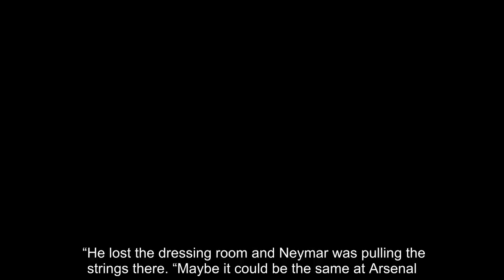Mesut Ozil could force Unai Emery out of Arsenal like Neymar did at PSG - Ray Parlour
That is the warning from ex-Arsenal star Ray Parlour, who reckons Ozil has a decision to make over his future. Ozil has been ostracised from Emery’s starting XI in recent weeks. He has been granted just one start in their last nine games and was left out of the squad that beat Huddersfield 2-1 on Saturday. Ozil is Arsenal’s highest earner, taking home £350,000 a week at the Emirates. And Parlour sees similarities between the German’s situation and what Emery faced with Neymar at PSG during the 2017/18 campaign. “It’s been a little bit (like) PSG under Neymar,” Parlour said. “Neymar ended up getting him (Emery) the sack. “He lost the dressing room and Neymar was pulling the strings there. “Maybe it could be the same at Arsenal.” Emery left PSG at the end of last season after failing to secure the French side Champions League glory. His relationship with Neymar - the £200m arrival from Barcelona in the summer of 2017 - was the topic of much debate last season. Emery did not personally pursue Neymar but instead the player was bought by the club to act as their talisman going forward.    Likewise, Emery inherited Ozil - who joined Arsenal for £42m in 2013 - instead of buying the German. And Parlour reckons the time is coming for Ozil to make a decision on his future. Asked if Ozil will leave soon, Parlour said: “It looks like that way. I go back to the dilemma of what Arsenal have got. “He’s on £350,000 a week. Who is going to pay that sort of money? “There’s got to be a time in your career, when you’re over 30 you know you’re on a slippery slope. You have to come to a decision (whether to leave or not). “He could stick his heels in and sit out his contract, and say ‘play me when you want’. The players hold all the power. “When you’re left out you want a reaction from the player - especially from training. Show the attitude you want to get back into the team somehow. “I don’t know what he’s been like in training.”